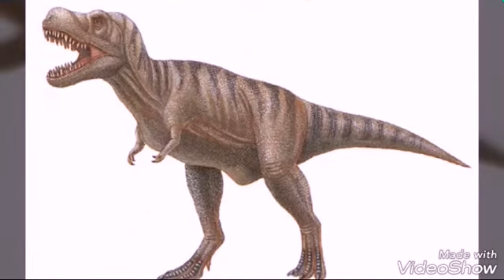Serie possíveis dinossauros vivos nos dias de hoje (kasai rex)